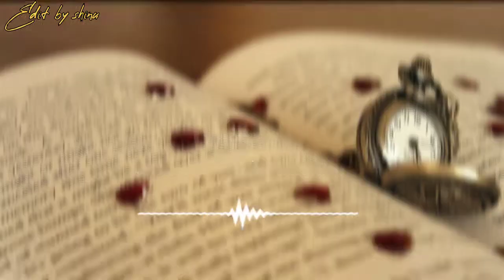Book lover❤ whatsapp status|| Love music🎶/ study📙 motivational